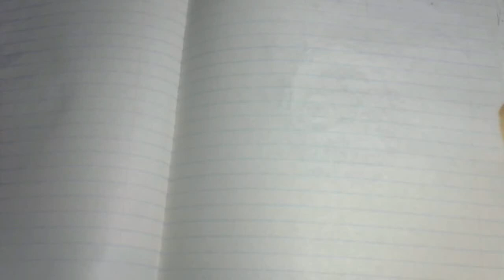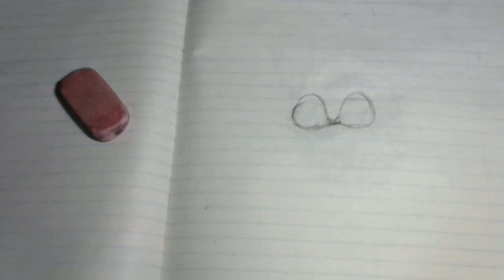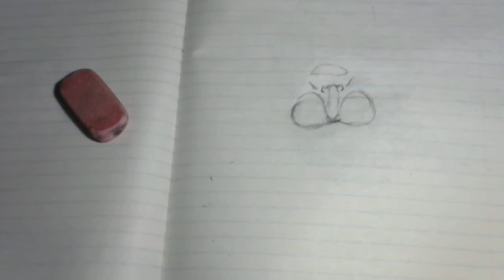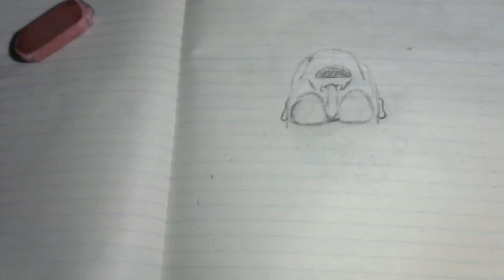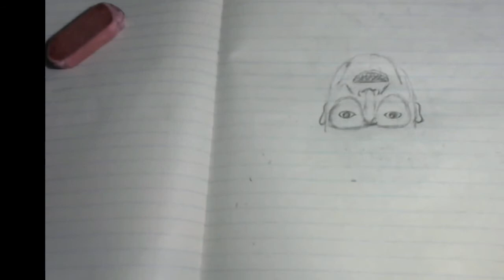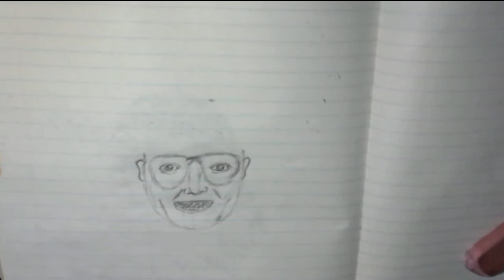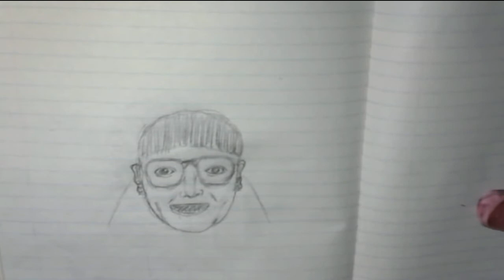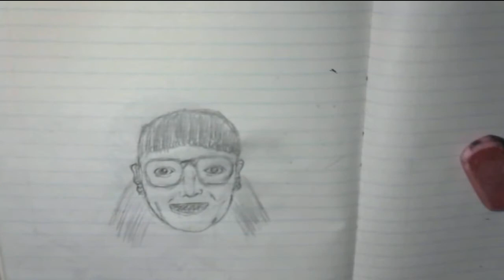EL cala dibujando a Betty la FEA método SIMPLE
Dibujo significa tanto el arte que enseña a dibujar, como la delineación, figura o imagen ejecutada en oscuro y claro; toma nombre de acuerdo al material con el que se hace.1​ Es una forma de expresión gráfica que plasma
 imágenes sobre un espacio plano, considerado
 parte de la pintura y una de las modalidades de
 las artes visuales. Se considera al dibujo como
el lenguaje gráfico universal y ha sido utilizado
 por la humanidad para transmitir ideas, proyectos
 y, en un sentido más amplio, sus ideas, costumbres y cultura.
Apunte: dibujo rápido que se usa para captar y recordar las características de lo que se va a dibujar después. Es especialmente útil cuando se dibujan exteriores o figuras en movimiento.
Boceto: prueba del dibujo en un papel aparte. Sirve para ayudar a decidir el encuadre, la composición, qué elementos se incluyen.
Encajado: líneas generales que se trazan en el papel definitivo (se tapan o borran después), sirven como base del dibujo.
Línea: dibujo de los contornos. Se dibuja primero lo más general y después el detalle.
Valorización: para conseguir más realismo y volumen, se hace un sombreado. Se hace una transición color de las zonas más claras a las zonas más oscuras. Las zonas de luz se pueden aclarar borrando o usando un lápiz de color blanco o similar, mientras que las zonas oscura se logran saturando el material.
Color: un dibujo puede llevar color, especialmente si está destinado a ser una ilustración (dibujo que acompaña a un texto en libros, carteles, etc.), aplicado mediante varias técnicas: acuarela, tinta, lápiz de color, ordenador. El color puede ser plano (homogéneo) o con textura (apariencia irregular que se puede conseguir con el material, el papel, la técnica, ...).
Correcciones: los errores se pueden corregir de diferentes formas, borrando, cubriendo una zona del dibujo con pintura o un trozo de papel y dibujando sobre él, o realizando un escaneo del dibujo y modificándolo en un programa de retoque fotográfico con el que se pueden eliminar, añadir o resaltar cosas, mejorar contrastes y colores.